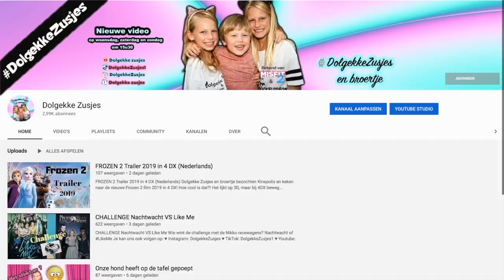Like Me of Ketnetband: wie zingt het beste?